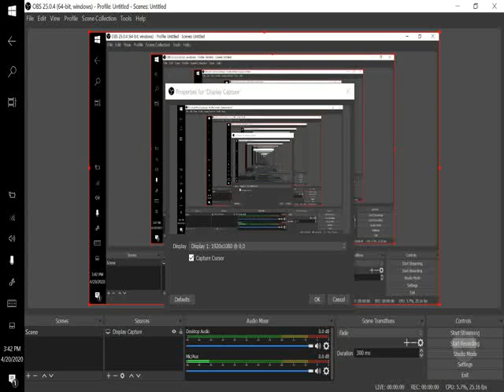Linear Algebra Lecture#8